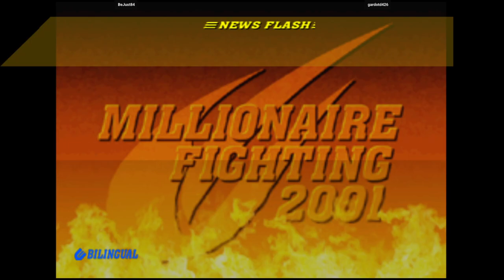CVS2 | BeJust84 VS gardotd426 | 🇺🇸🇺🇸 Fightcade Flycast